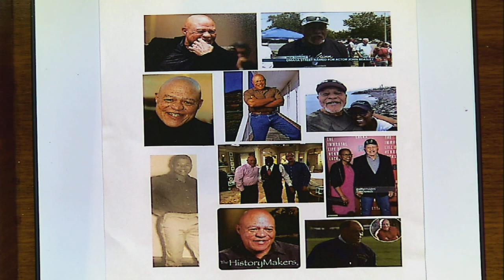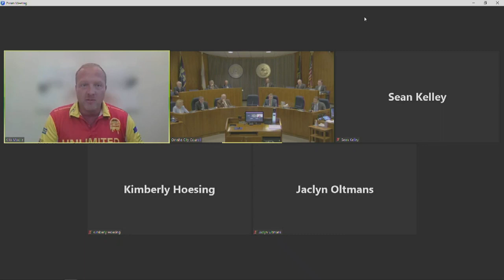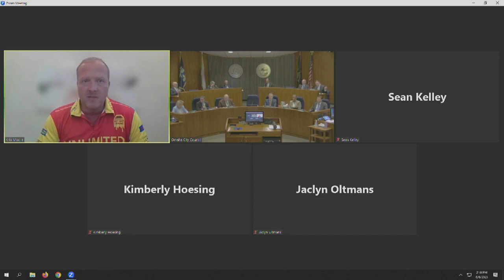Omaha Nebraska City Council meeting June 6, 2023